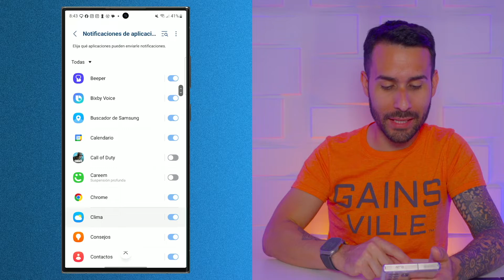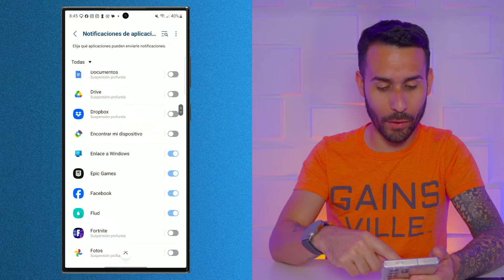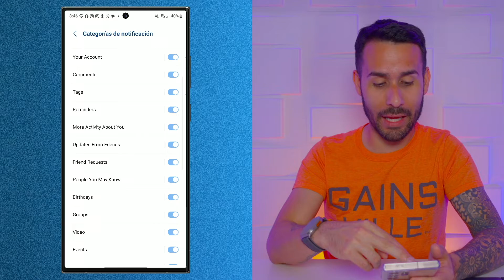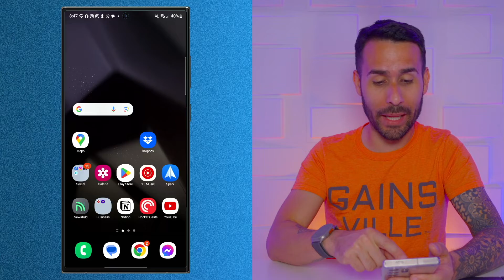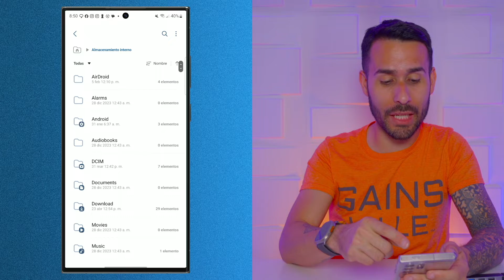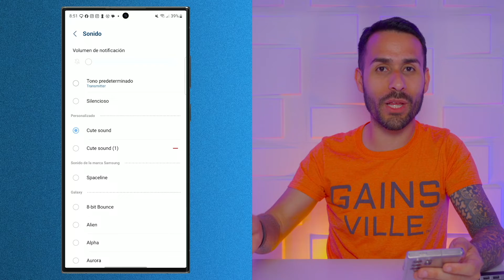Cómo Usar Sonidos de Notificaciones Diferentes para Cada Aplicación en Samsung Galaxy - One UI 6.1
En este video te enseño cómo puedes cambiar los sonidos de notificación de las aplicaciones de tu teléfono Galaxy con One UI 6.1 ya que cambió. Este tutorial es excelente para escoger sonidos de notificaciones diferentes para diferentes aplicaciones para que puedes personalizar más tu teléfono y puedas distinguir cuál aplicación está enviando una notificación.

0:00 - Intro
0:20 - Problema con One UI 6.1
0:52 - Solución - Cambiar Sonido por Cada Aplicación
2:15 - Cambiar y Apagar Categorías de Aplicaciones
3:03 - Cómo Usar Sonidos Personalizados